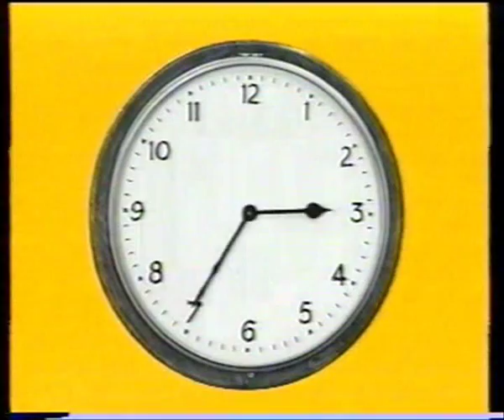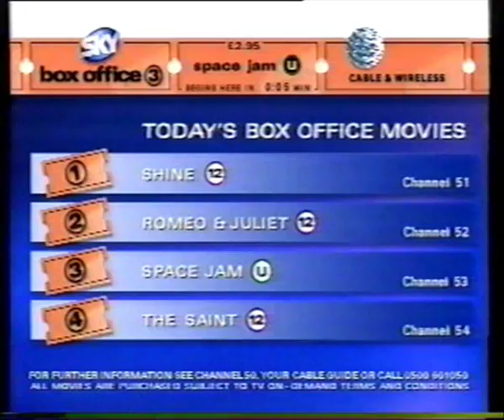Sky Box Office - Cable & Wireless opts, early 1998 (1)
Back by demand, snippets of how Sky Box Office looked on Cable & Wireless back in 1998, CWC never took Sky's promos for a while, they instead opted out and used their own. Although they opt in early before the film starts.

The last clip is taken from August 1998 when SBO revamped, they changed their logo again in that September, when Sky Movies changed theirs.